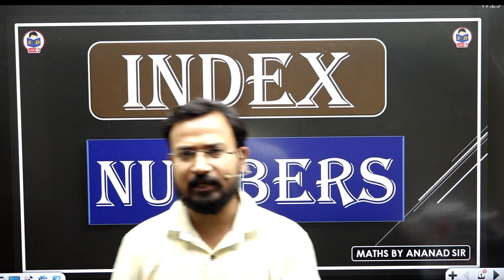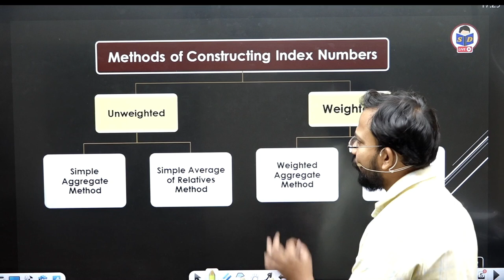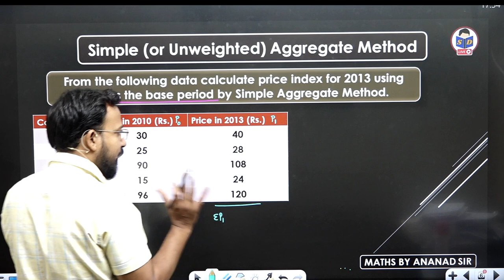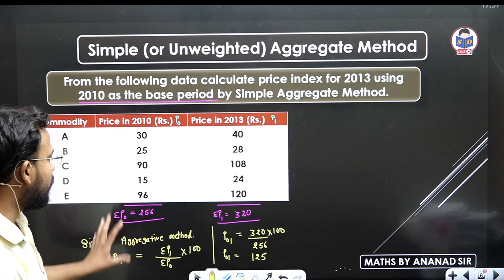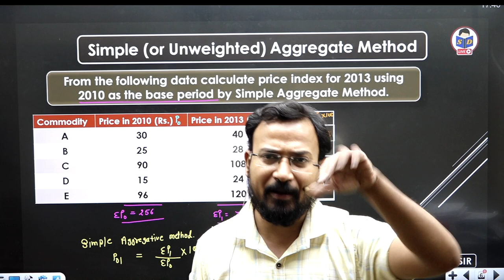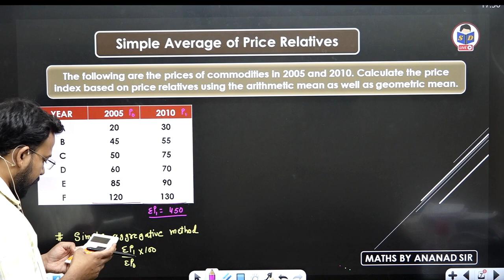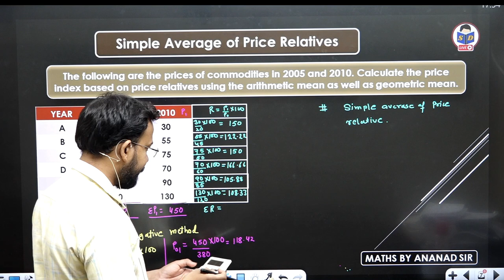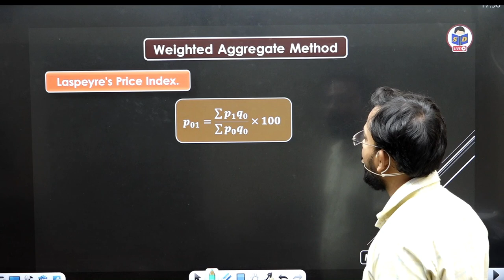Index Numbers | Simple or unweighted aggregate method | Part 1 | Business statistics for bcom